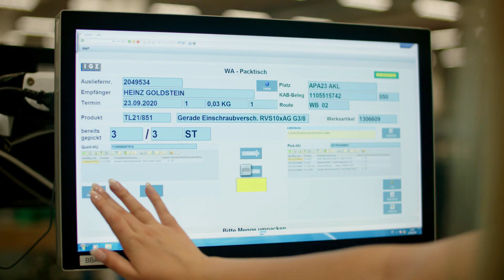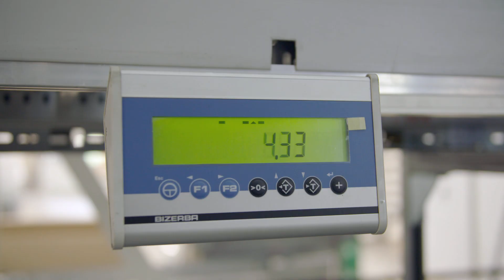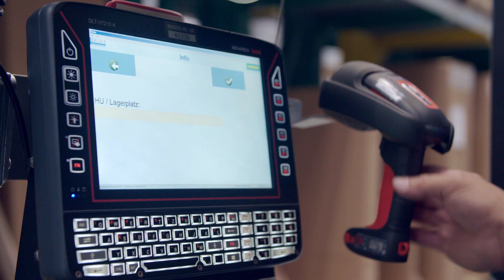GEBHARDT realisiert hochmodernes Logistikzentrum bei REISSER in Böblingen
Die REISSER AG ist als Fachhandelsunternehmen für Badausstattung, Installations- und Heiztechnik ein wichtiges Bindeglied zwischen Industrie und Handwerk. GEBHARDT als Generalunternehmer realisierte gemeinsam mit seinen Partnern eine moderne, skalierbare Anlage, die sich über die verschiedenen Lagerbereiche hinweg als eine ganzheitliche Lösung präsentiert und dem weiteren Wachstum von REISSER gerecht wird. Dank der integrierten digitalen Vernetzung hat sich die Prozessgüte der hochmodernen und kundenorientierten Logistik und die Lieferqualität enorm verbessert.